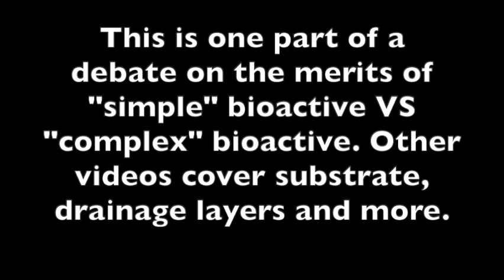Simple Bioactive Debate 1.3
The Clean up crew debate continues with part 1.3